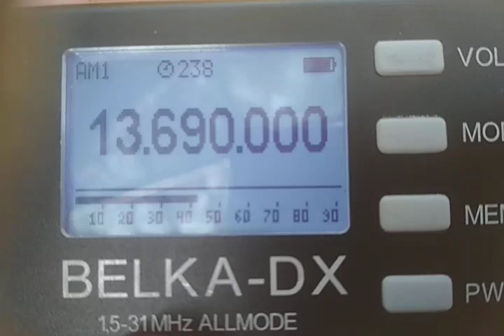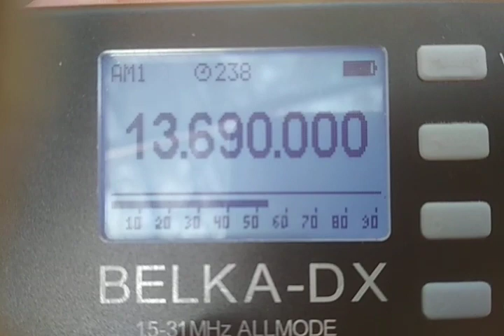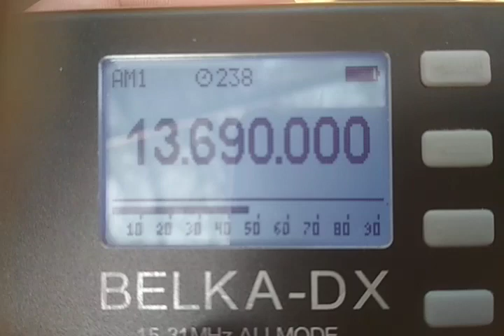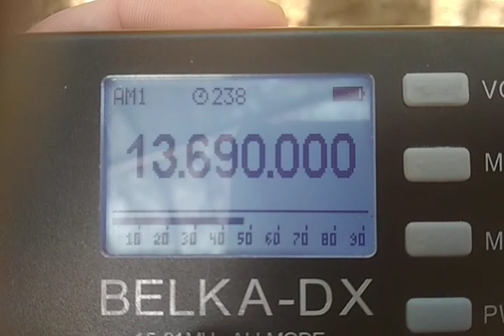Trans World Radio via Armenia 14.04.2022 13.28 13690